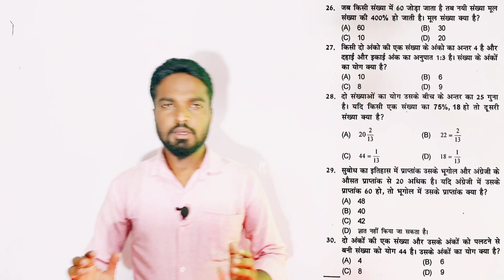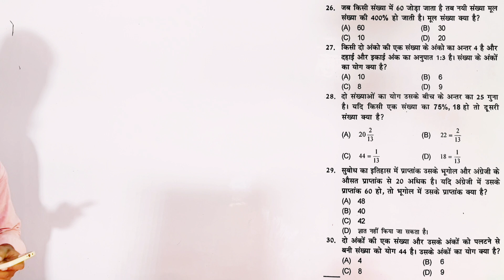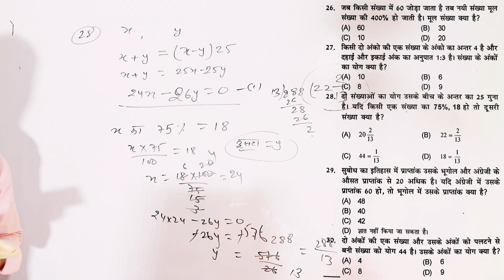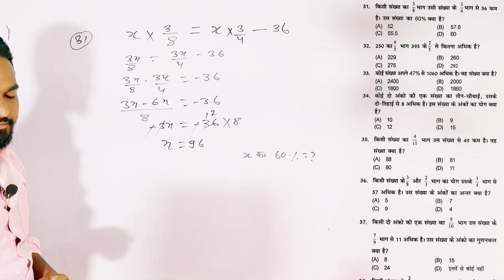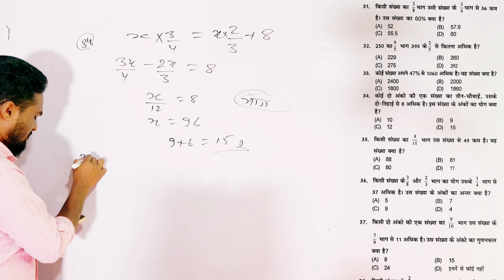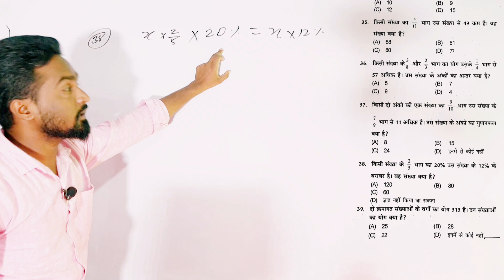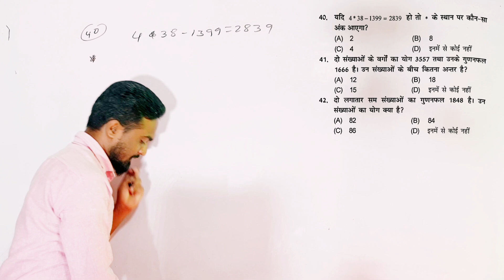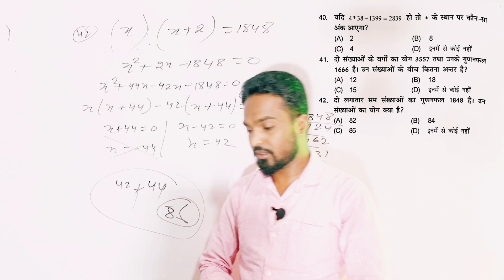JTET MATHS 6 TO 8 || Number System Part -4 || Most Important questions JTET Maths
Description:

In this video, we bring you Part-4 of the Number System series for JTET Maths (Jharkhand Teacher Eligibility Test), focusing on Class 6 to 8. This video covers the most important and frequently asked questions that are crucial for your JTET preparation. If you're a JTET aspirant or preparing for any teaching exams like CTET, TET, or STET, this video is an essential guide to mastering the number system and improving your mathematical skills.

In this session, we cover important topics like:

Prime Numbers
Composite Numbers
Divisibility Rules
LCM and HCF
Integers and Rational Numbers
We have carefully selected questions based on previous JTET exam papers and the latest syllabus to help you understand the exam pattern better. This video will boost your confidence and problem-solving abilities to tackle JTET Maths questions with ease.

Key Highlights:
Conceptual clarity on Number System
Solving tricky questions with shortcuts
Step-by-step explanation for better understanding
Most important questions for JTET Maths exam

Keywords for better searchability:
JTET Maths Number System
JTET Maths Important Questions
Jharkhand TET Maths 6 to 8
JTET Maths Class 6 to 8 Number System
Number System for JTET Exam
JTET Maths 2024 Preparation
Number System Part-4 JTET
TET Maths Number System
Teacher Eligibility Test Maths Preparation
JTET Maths LCM HCF
JTET Number System Prime Numbers
TET Maths Exam Questions
JTET Maths Fractions and Decimals
Jharkhand TET Maths Preparation